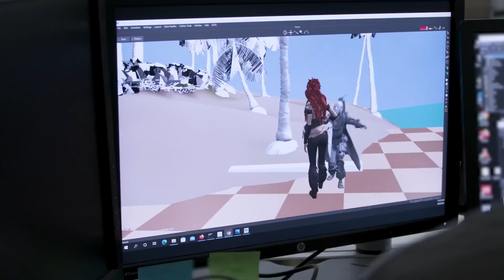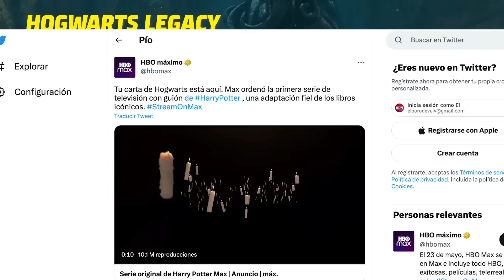Tendremos un Hogwarts Legacy 2 🔥 Dead Island 2 🔥 Horizon Forbidden West BURNING SHORES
✅ Grandes lanzamientos de esta segunda mitad de mes